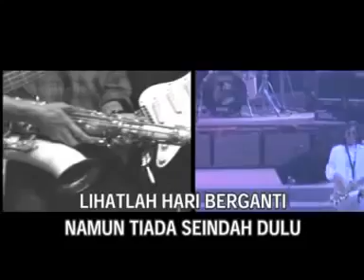seduluran sak lawase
JZ 13 DTT   YD 3 ECO